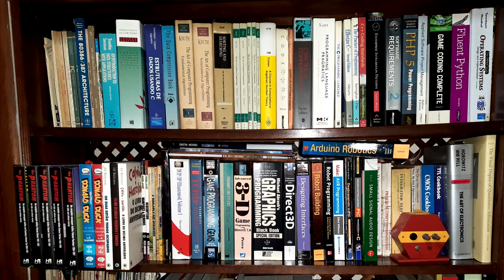Livros Clássicos: The Practice Of Programming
Mais um livro de Engenharia de Software, desta vez com um sabor da velha guarda do Unix.